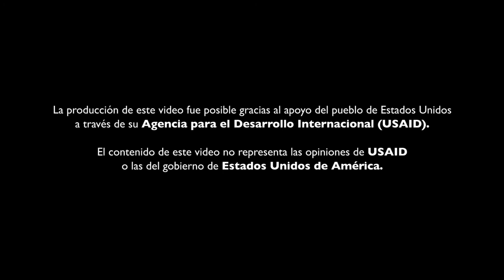Inspiradoras - Fany Kuiru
Fany Kuiru, una de las mujeres inspiradoras y diversas que reunimos para nuestra campana del día de la mujer 2020, y que tienen el objetivo común de promover sociedades igualitarias donde hombres y mujeres tengan los mismos derechos y oportunidades.